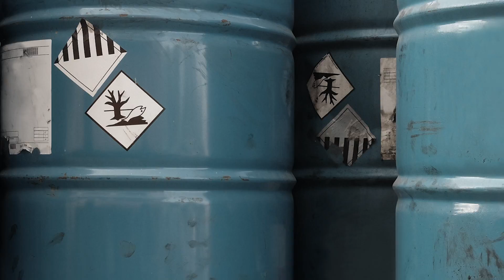Guy's Revolution: Pesticides in agriculture; there is another way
Riverford founder & farmer, Guy Singh-Watson,  explains how rather than using a barrage of chemical sprays, we encourage and sometimes release the native ladybirds, lacewings and wasps that predate pests.

Over 320 pesticides can be routinely used in non-organic farming. Some remain in the food we eat, despite washing and cooking. We've been growing organic veg since 1987 and know there's a better way - nature already provides the solution.

Choose organic to avoid pesticides, support wildlife and enjoy natural food. Because it’s grown naturally, we think it tastes better too.